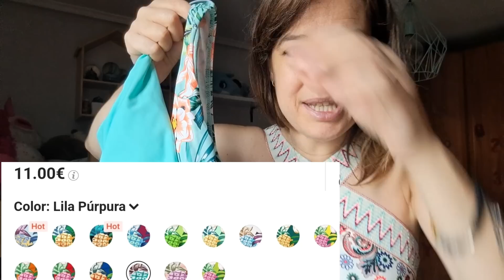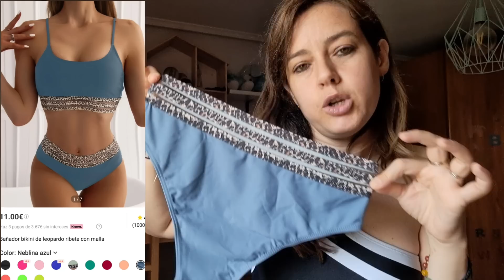RENOVACIÖN PUEBLO + TRAJES de BAÑO [SHEIN] + MOMENTO NIÑOS. VLOGS DIARIOS.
"Trajes de baño SHEIN"
-FREIDORA CHEFREE AFW01
-ASPIRADORA Ultenic U10 Pro, sin Cable